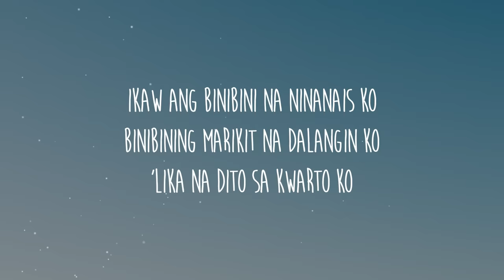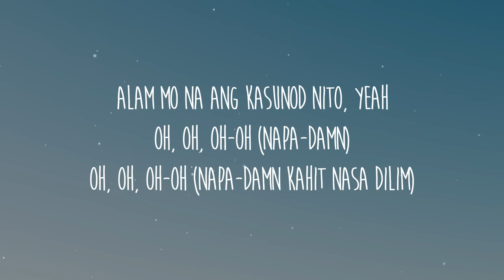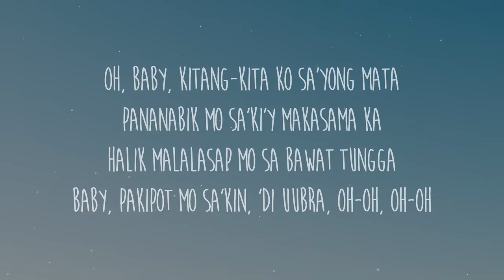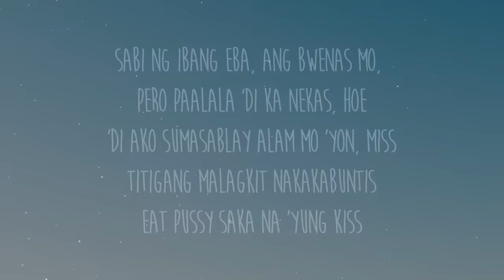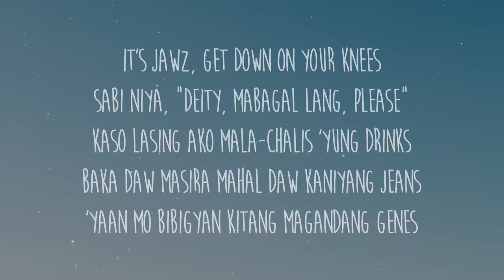Juan Caoile, Kyleswish - Marikit Sa Dilim (Lyrics) ft. Jawz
Letra/Lyrics: Juan Caoile, Kyleswish - Marikit Sa Dilim ft. Jawz

[Intro: Juan Caoile]
'Lika na dito sa kwarto ko
Alam mo na ang kasunod nito, yeah
Oh, oh, oh-oh (Napa-damn)
Oh, oh, oh-oh (Napa-damn kahit nasa dilim)

[Verse 1: Juan Caoile]
'Di mapaliwanag ano naaninag ko
Kakaibang liwanag ang naiwan mo
Tinitigan ko, nilapitan ko
Hanggang sa may diwata na pagdilat ko

[Chorus: Juan Caoile]
Nalasing kagabi, ang galing katabi ka na, babe
Napa-damn sa'yong face, marikit kahit na sa dilim
'Di ko rin inexpect na ika'y hihiga sa'king bed
What is this? Can't believe it
Pwede bang mag-extend? Can you stay, stay?

[Verse 2: Kyleswish]
Oh, baby, kitang-kita ko sa'yong mata
Pananabik mo sa'ki'y makasama ka
Halik malalasap mo sa bawat tungga
Baby, pakipot mo sa'kin, 'di uubra, oh-oh, oh-oh
Diretso na sa punto 'to
Gigil natin sa'n na pa patungo 'to
Komportable sa tabi kong umupo
Halata sa galaw mo na ikaw rin gumugusto, gusto
Kalmahan na lalandian
Hangin natin malamig na pang-diinan
Kung tumirik para kang sinasaniban
Mauulit basta wala ka lang pagsasabihan

[Verse 3: JAWZ]
Alam ko naman na hilig mo talaga 'yung tulad ko
Ayaw mo lang aminin pero kahit wala kang topic, gusto mo ako kausap mo
Parang bata ka na pumunta ng party ta's ako napanalunan mo
Sabi ng ibang Eba, ang bwenas mo, pero paalala 'di ka nekas, hoe
'Di ako sumasablay alam mo 'yon, miss
Titigang malagkit nakakabuntis
Eat pussy saka na 'yung kiss
It's Jawz, get down on your knees
Sabi niya, "Deity, mabagal lang, please"
Kaso lasing ako mala-chalis 'yung drinks
Baka daw masira mahal daw kaniyang jeans
'Yaan mo bibigyan kitang magandang genes